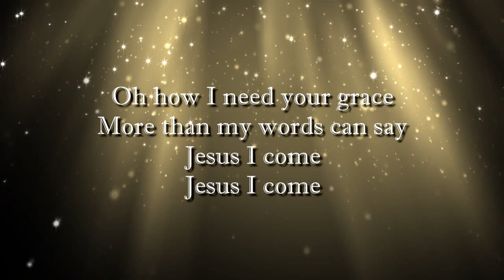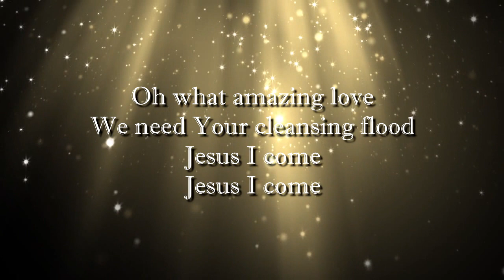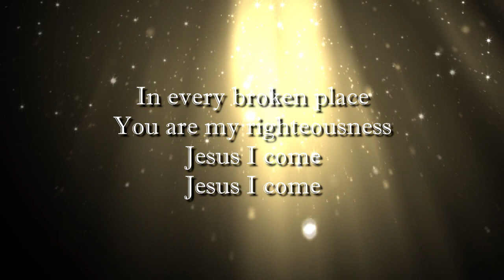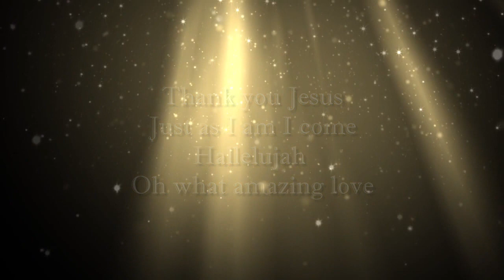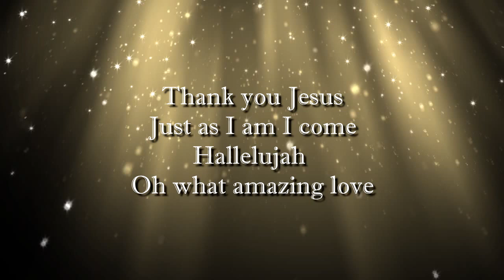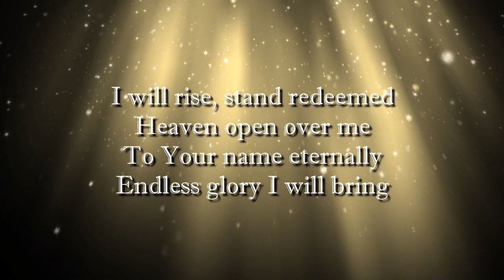Jesus I Come - Elevation Worship Lyrics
Another fantastic worship song by Elevation Worship. Enjoy!

Get the song/album on iTunes!